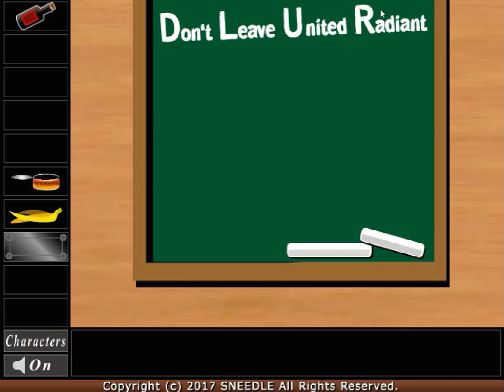[Sneedle] Dragon Girl 10 Walkthrough